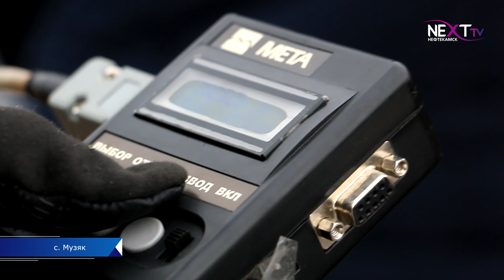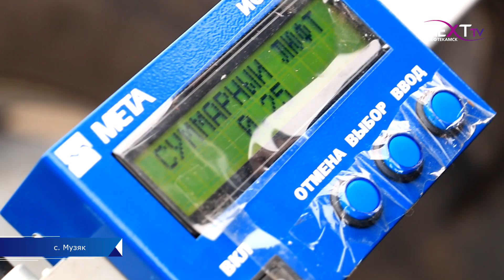В с.Музяк прошел смотр сельхозтехники.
В Краснокамском районе стартовали плановые мероприятия по техническому осмотру тракторов, самоходных машин и прицепов к ним. Сколько продлится техосмотр и на что специалисты Гостехнадзора обращают внимание, расскажем далее.